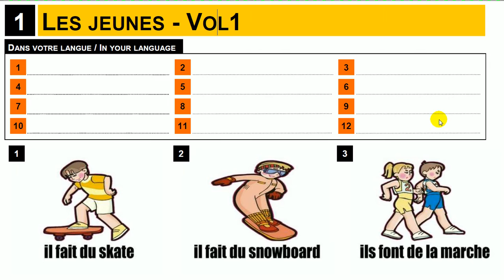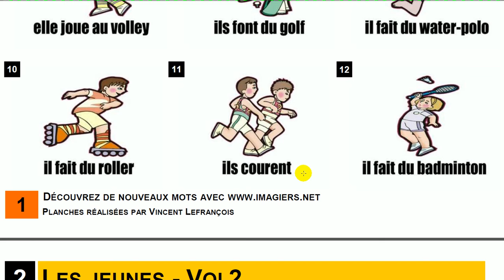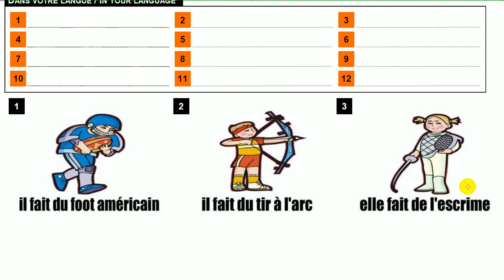French lesson # Vocabulary # Les jeunes et les activités